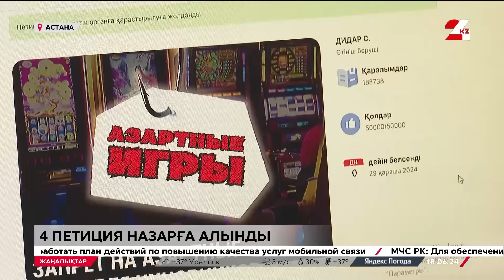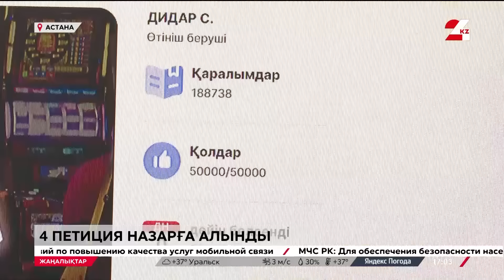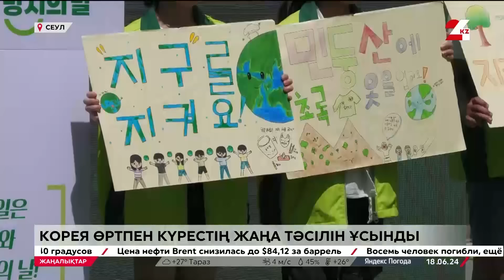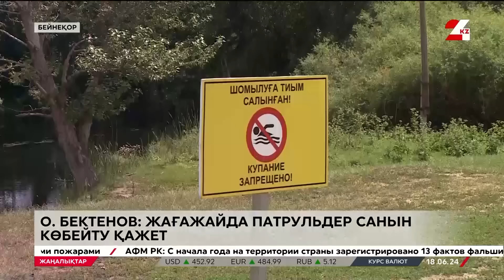18 маусым 2024 жыл - 17:00 жаңалықтар топтамасы